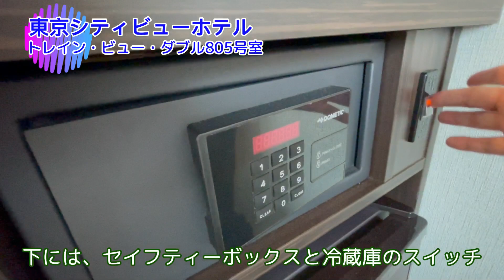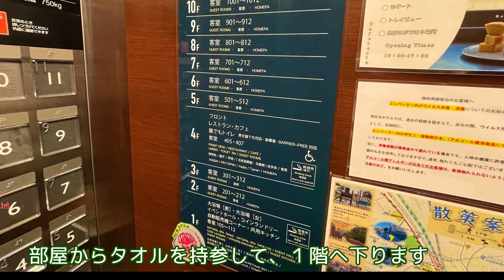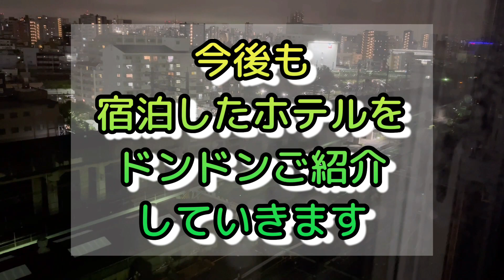穴場？貸切も！？温泉大浴場あり！《田端駅》にある新しい良いホテル【東京シティビューホテル】で、おこもりステイ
【東京シティビューホテル】
最寄り駅は、JR線‹‹田端駅››です

丘の上にあるようなホテルです
貸し切りができる「温泉大浴場」

広い部屋ではないですが、必要なものは揃ってます、コンセントも多い！！
そして、部屋が綺麗です、まだ新しいです

穴場かもしれない！！

0:00 　オープニング〜1階ロビー〜廊下
1:43　部屋へ入ります
3:24　サイドボードデスク
5:10　ダブルベッド
6:31　浴室＆トイレ＆クローゼット
9:55　非常に多いコンセント
10:56　温泉大浴場（貸切）
12:20　部屋からの眺望　昼間
14:54　部屋からの夜景
15:25　ホテル情報＆部屋からの夜景
17:59　エンディング

【この日の宿泊費】
1泊2日　5740円

【チェックイン＆チェックアウト時間】
チェックイン　15時

【関連ブログ】
温泉大浴場があるこちらのホテルに宿泊したときのブロクです
部屋や温泉大浴場の情報も載せてます

☆合わせて、参考にしていただけると幸いです

〘参考ブログ〙
「ミドル世代が間違わないホテル探しの手順」

☆参考になればと思い作ってみました

〘ホテルツアー〙
・だいたい１万円ほどの宿泊費で泊まれるホテル
・高層階ビルのホテル
・眺望が良さそうなホテル

こんなホテルを探して
旅をするようにホテルをめぐって
“おこもりステイ”を愉しんでいます

普段は、海外旅行を趣味にしてます
最近は東京都内と近郊のホテルを旅するように巡ってます

実際に宿泊して撮影した部屋＆眺望の紹介動画です